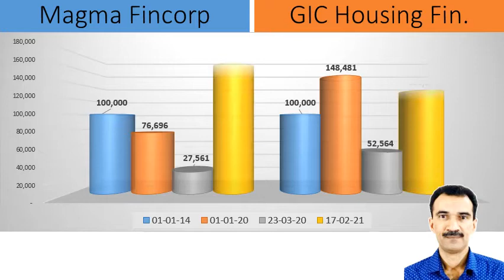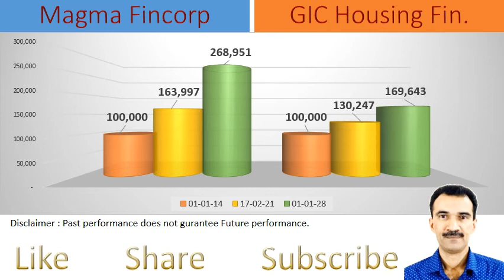Magma Fincorp vs GIC Housing Fin.